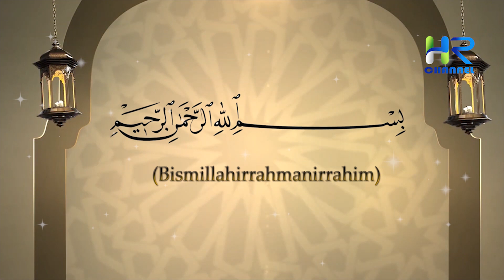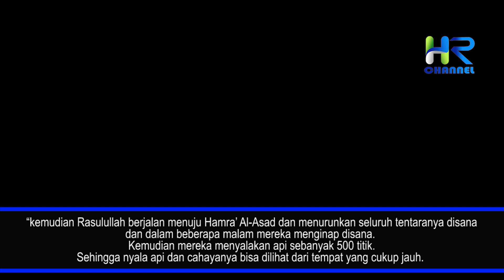Perang Mental Antara Kaum Muslimin Dan Kaum Quraisy - Perang Hamra Al-Asad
Perang Mental Antara Kaum Muslimin Dan Kaum Quraisy - Perang Hamrad

Sahabat muslim, Setelah hari Uhud berlalu, dengan segala kepiluan dan luka, di mana di medan itu terbunuh 70 sahabat Nabi yang mulia hinga Rasulullah SAW mengalami luka serius. Kaum Musyrikin merasa mereka telah menghancurkan asas-asas kekuatan kaum muslimin. Di saat itu Nabi SAW merasa sangat bimbang akan kaum musyrikin yang akan memanfaatkan kesempatan ini untuk menggempur Madinah yang di sana ada anak-anak, kaum wanita dan harta benda mereka. Nabi SAW berfirasat pasukan gabungan kaum quraisy itu akan kembali menyerang, dengan risiko kehancuran total pasukan Islam yang berkekuatan tak sebanding dengan mereka. Karena itu, butuh gebrakan yang membuat pasukan Quraisy benar-benar mundur dari medan perang dan menjauhi Madinah. Rasulullah SAW kemudian memutuskan untuk menghimpun pasukan untuk mengusir mereka sesegera mungkin. Keesokan harinya, setelah menunaikan solat subuh bersama para sahabat, Nabi SAW memerintahkan Bilal RA ntuk mengumumkan kepada para sahabat yang kemarin ikut berperang untuk mengejar kaum musyrikin.

Lantas bagaimanakah kisahnya? Simak terus video ini, Namun sebelum lanjut ke videonya silakan tekan tombol subscribe dan lonceng di bawah ini sebagai bentuk dukungan kalian, agar channel ini tetap terus menyebarkan informasi seputar islam.